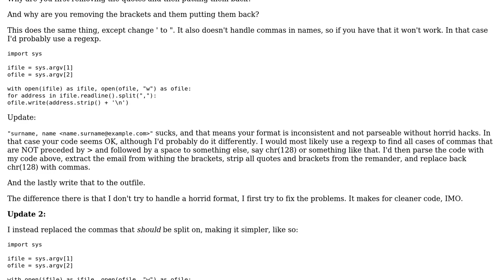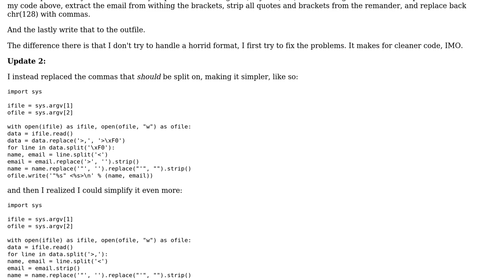Splitting one line into multiple ones given a separator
With thanks & praise to God, and with thanks to the many people who have made this project possible! | Content (except music & images) licensed under CC BY-SA | Music | Images & others | With thanks to user tshepang user Lennart Regebro and the Stack Exchange Network Trademarks are property of their respective owners. You are responsible for your own actions.